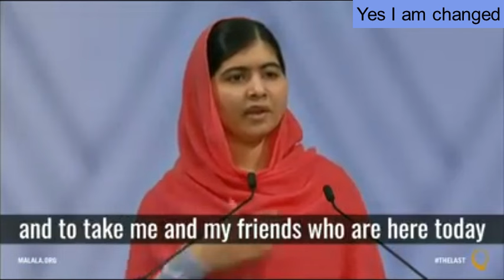Malala Yousafzai Inspirational speech.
Malala Yousafzai (Malālah Yūsafzay: Urdu: ملالہ یوسفزئی‎‎; Pashto: ملاله یوسفزۍ‎ [məˈlaːlə jusəf ˈzəj];[1] born 12 July 1997)[1][2] is a Pakistani activist for female education and the youngest Nobel Prize laureate.[3] She is known for human rights advocacy, especially education of women and children in her native Swat Valley in Khyber Pakhtunkhwa, northwest Pakistan, where the local Taliban had at times banned girls from attending school. Her advocacy has grown into an international movement.

Yousafzai was born in Mingora, Khyber Pakhtunkhwa, Pakistan. Her family came to run a chain of schools in the region. Considering Jinnah and Benazir Bhutto as her role models, she was particularly inspired by her father's thoughts and humanitarian work.[4] In early 2009, when she was 11–12, she wrote a blog under a pseudonym for the BBC Urdu detailing her life during the Taliban occupation of Swat. The following summer, journalist Adam B. Ellick made a New York Times documentary[2] about her life as the Pakistani military intervened in the region. She rose in prominence, giving interviews in print and on television, and she was nominated for the International Children's Peace Prize by activist Desmond Tutu.

Yousafzai was injured on 9 October 2012 by a Taliban gunman when he attempted to murder her. She remained unconscious and in critical condition at the Rawalpindi Institute of Cardiology, but later her condition improved enough for her to be sent to the Queen Elizabeth Hospital in Birmingham, UK.[5] The murder attempt sparked a national and international outpouring of support for Yousafzai. Deutsche Welle wrote in January 2013 that she may have become "the most famous teenager in the world."[6] Weeks after her murder attempt, a group of fifty leading Muslim clerics in Pakistan issued a fatwā against those who tried to kill her.[7]

Since recovering, Yousafzai became a prominent education activist. Based out of Birmingham, she founded the Malala Fund, a non-profit,[8] and in 2013 co-authored I am Malala, an international bestseller.[9] In 2015, Yousafzai was a subject of the Oscar-shortlisted documentary He Named Me Malala. The 2013, 2014 and 2015 issues of Time magazine featured her as one of the most Influential people globally. In 2012, she was the recipient of Pakistan's first National Youth Peace Prize and the 2013 Sakharov Prize.[10] In 2014, she was announced as the co-recipient of the 2014 Nobel Peace Prize, along with Kailash Satyarthi, for her struggle against the suppression of children and young people and for the right of all children to education. Aged 17 at the time, she became the youngest-ever Nobel Prize laureate.[11][12][13] From 2013 to 2017, she was a pupil at the all-girls' Edgbaston High School in Birmingham.[14] In 2017, she was awarded honorary Canadian citizenship and became the youngest person to address the House of Commons of Canada.[15] In August 2017, she gained admission to Lady Margaret Hall, Oxford to study for a bachelor's degree in Philosophy, Politics and Economics (PPE).